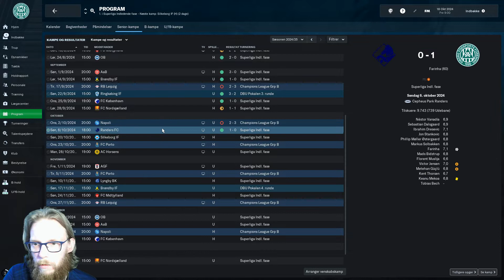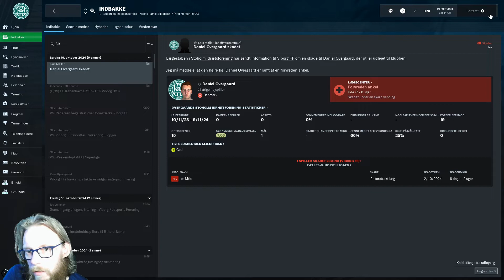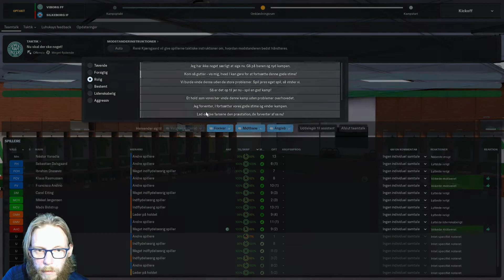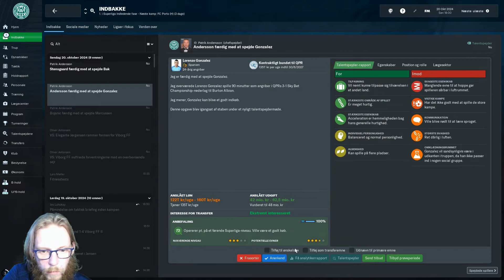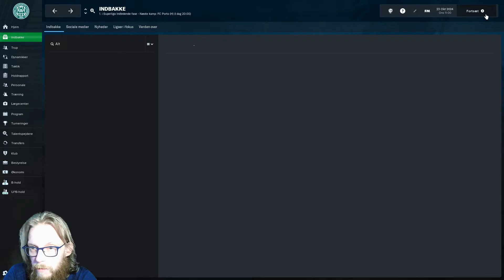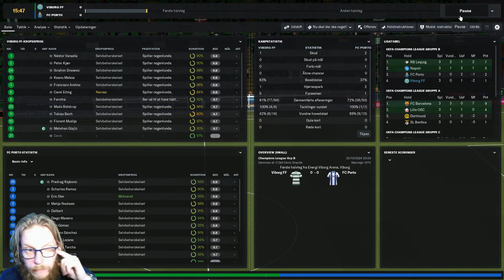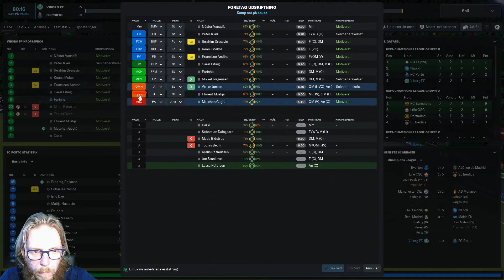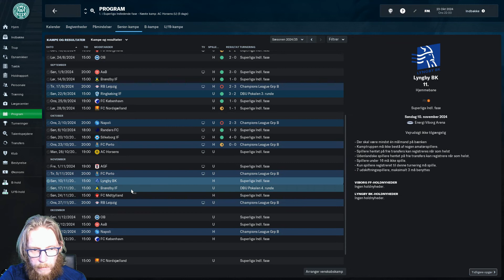FM19 - Viborg FF - Episode 76